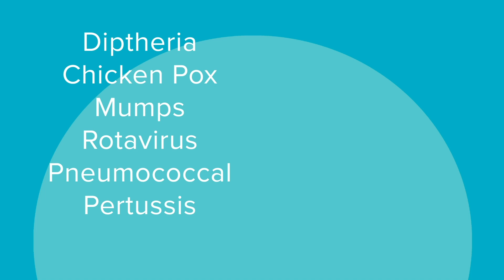Vaccines Protect You from Disease | Cincinnati Children's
There are many vaccines that work in different ways. But all do the same thing: Protect you from diseases.

A vaccine helps your body make antibodies to fight a disease. With your body now having the right defenses, that disease can't make you sick.

Vaccines are safe, effective, important, and you should get them.

How safe? The childhood immunization schedule has been around for decades and has protected millions of kids. Sometimes, there are temporary mild side effects, like soreness or low fever. That shows the vaccine is working.

How effective? There are diseases most of us don't even know the names of or have to worry about because vaccines have been so effective.

How important? Vaccines only work well if everyone gets them. Otherwise, diseases will come back. You getting vaccines helps you and others whose bodies can't protect themselves.

So schedule time with your provider to get your vaccines, and if you have any questions or concerns, please talk to a health care professional.

A message from Cincinnati Children's